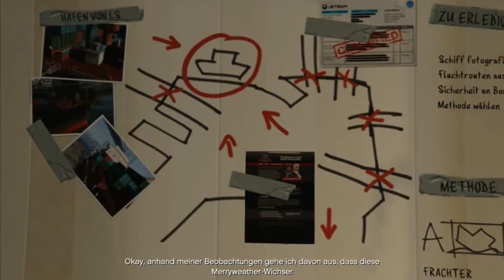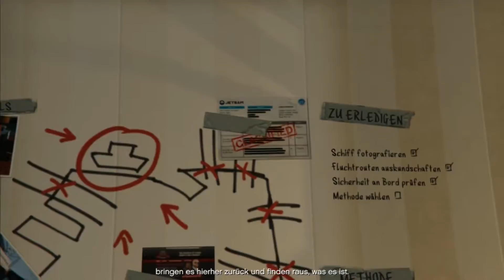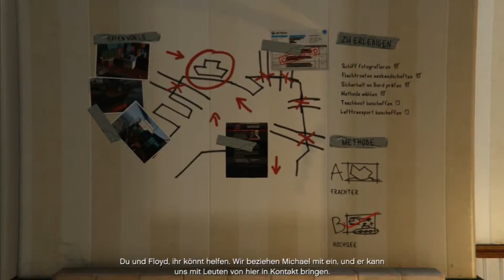Let's Play | GTA V | Grand Theft Auto 5 | 023 Die Sache stinkt